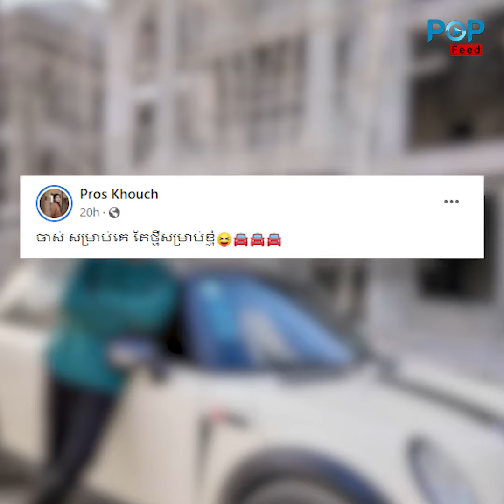យីអ៊ុនឡើង! ប្រុសខួច បង្អួតឡានទំនើបយ៉ាងហំហាន រួចឆ្លៀតទម្លាយពាក្យចាក់ដោតនេះ